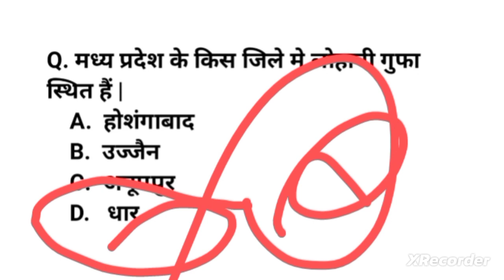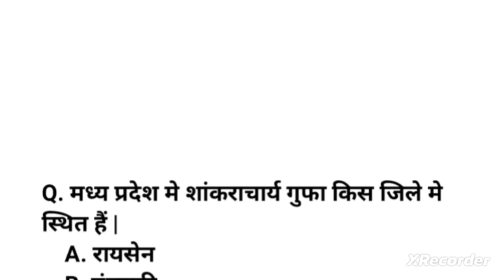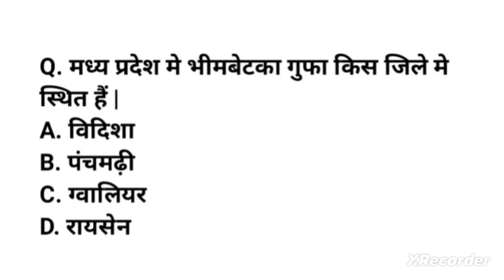मध्यप्रदेश की प्रमुख गुफाये | प्रमुख स्थल सामान्य ज्ञान | Mp police gk mcq | mpgk | mp gk in hindi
MP police history GK in Hindi
 MP police practice set 2
 MP police GK practis set
 MP GK Pramukh gufayen
 Madhya Pradesh GK  Pramukh sthal
 MP Sub Inspector general knowledge
 MP GK MCQ in Hindi
 MP police Samanya Gyan in Hindi
 MP police general knowledge
 Madhya Pradesh patwari gk
 Madhya Pradesh patwari cut off 2023
 MP police GK in MCQ
 Madhya Pradesh general knowledge
 Madhya Pradesh patwari exam answer key
 Madhya Pradesh patwari cut off new
 MP history gk mcq in Hindi
 Madhya Pradesh patwari exam syllabus
 Madhya Pradesh patwari cut off update
 Madhya Pradesh Samanya Gyan 2023
 Madhya Pradesh patwari cut off in Hindi
 Madhya Pradesh patwari exam cut off update
 patwari exam cut off 2023
 Patwari cut off news
 Madhya Pradesh Samanya Gyan
 Patwari cut off exam answer key
 Patwari cut off in Hindi
 MP Patwari new notification update
 MP Patwari answer ki
 MP Patwari IQ rank
 MP Patwari new IQ rank
 MP patwari exam syllabus